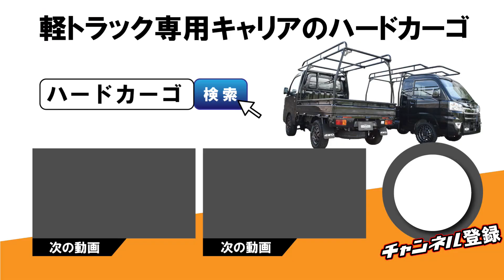【HARDCARGO】ハードカーゴキャリアにルーフテントを載せてみた！ハイゼットトラックが一気にキャンピング仕様に大変身！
仕事に遊びに“本気仕様”

HARDCARGOのYouTubeチャンネルをご覧いただきありがとうございます。

このチャンネルでは、HARDCARGOの新商品や取付方法、使用方法など軽トラックを便利にかっこよくをテーマに配信していきますのでチャンネル登録お願い致します。

今回ご紹介しました『ハードカーゴキャリア』のご購入はコチラ